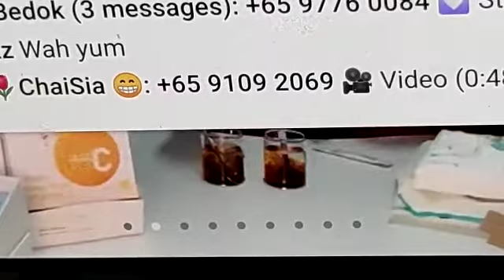3 min chinese vc explaination